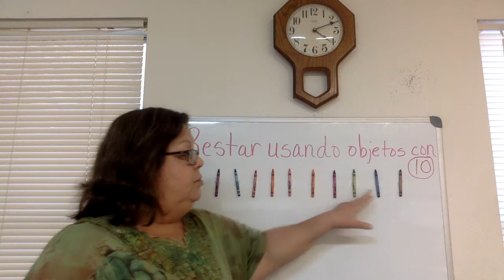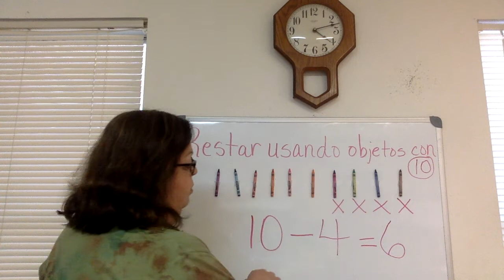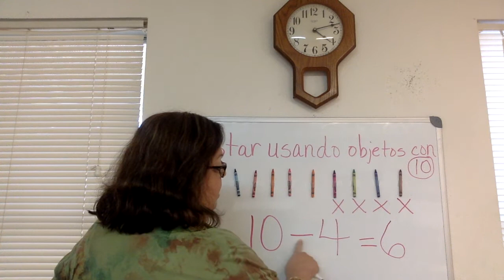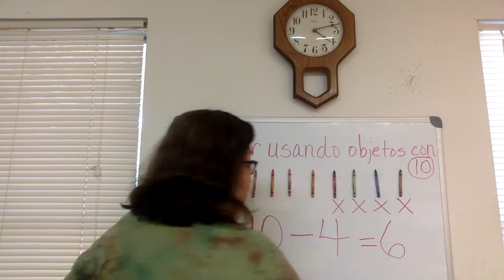Subtracting using 10 objects in Spanish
Watch Mrs. Garcia's subtraction lesson.